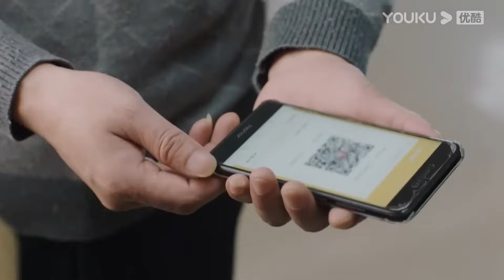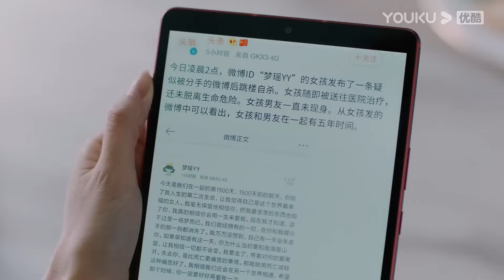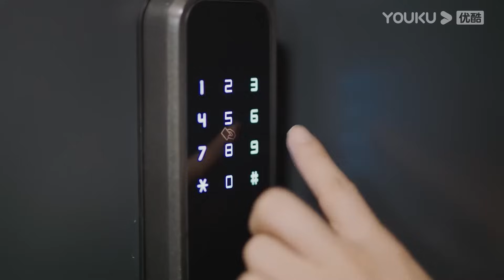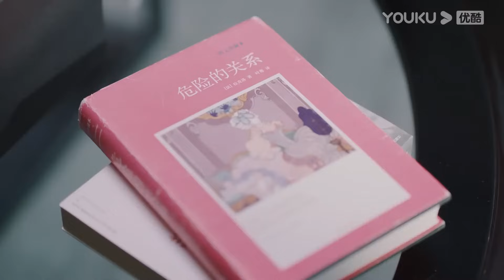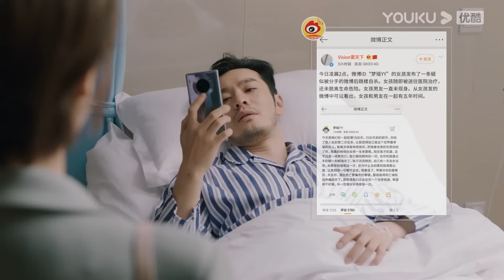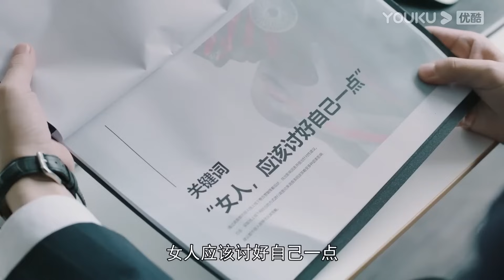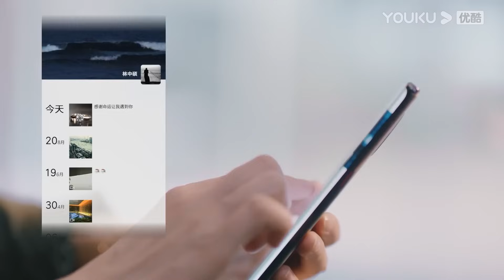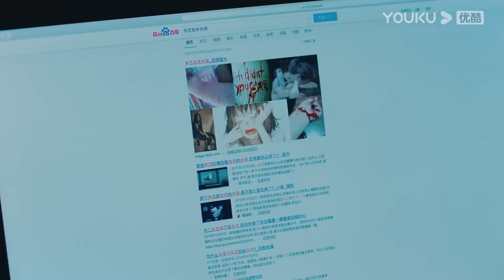【FULL】紧急公关 Game Changer EP10 | 黄晓明/蔡文静/谭卓/张博 | 爱情/都市爱情 | 优酷宠爱剧场 YOUKU ROMANCE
【紧急公关 Game Changer】林中硕由传媒圈转行公关业，供职于知名公关公司际格处理危机事件。林中硕不按常理出牌，出其不意的解决了许多公司的危机，并协助际格老板高峰打倒了他的宿敌——知晓高峰秘密、阴险狡诈的方励，挽救了际格公司。林中硕也解决了个人的危机，他曾因失实报道而离开媒体圈，自责多年，在处理他人危机的过程中，他坦诚面对自己的错误，救助了因失实报道而受到伤害的当事人，弥补了当初的过失。

🤍主演：黄晓明/蔡文静/谭卓/张博/林佑威/田蕾希/李春嫒/李强/赵梦迪/颜世魁/刘恩尚/武笑羽/邬立朋/赵圆圆/尤勇智/景岗山
🤍集数：38 集